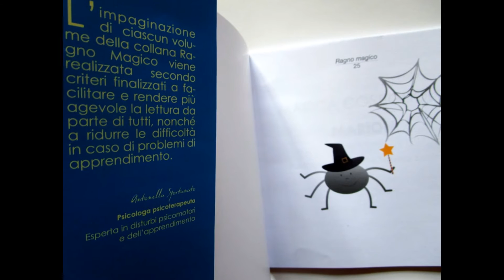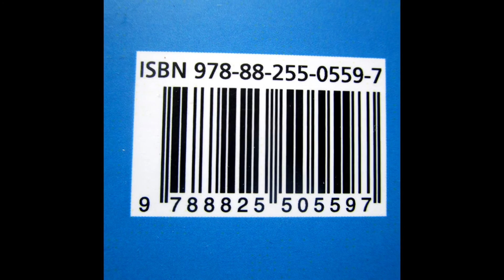MARION Booktrailer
MARION
Marica Costigliolo & Sybille T. Kramer

:: BOOKTRAILER ::

Aracne Editrice 2017, collana Ragno Magico